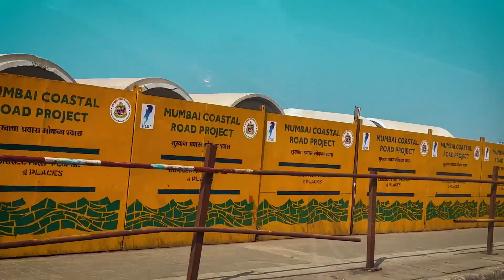Mumbai Bollywood Celebrity House Tour | mumbai में यहा रहते है @kartikaaryan7898 | t Mumbai ciling✅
Ganti dabana n bhule esi aur video ke liy

(Topic - Part time jobs, full time jobs,work from homw, blogs)